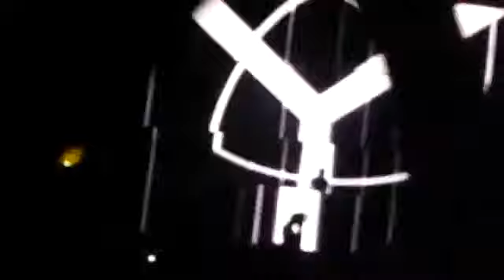Alesso (Sweet Nothing) One Last Tour | LA Historic State Park - Los Angeles March 9th 2013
The most unbelievable experiences ever in my life being apart of this major production! Only in LA!!! In the city Dreams...